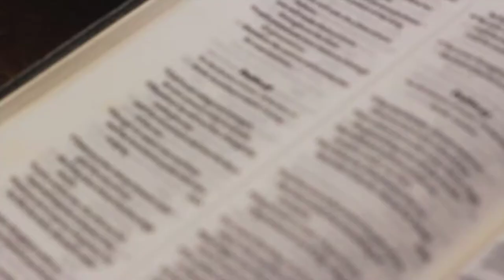The value of His Presence | Nate Glover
Nates challenge for use today is how we can go out with God's pressence and share the good news and how our actions have an influence.